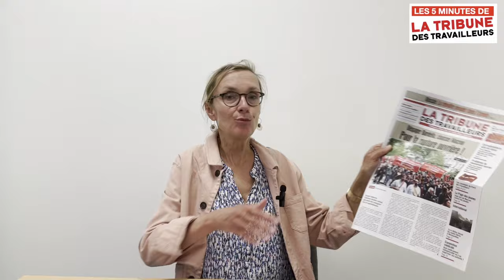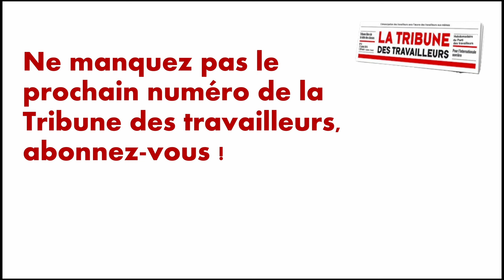Dégager Bardella, chasser Macron : pour la rupture ouvrière !